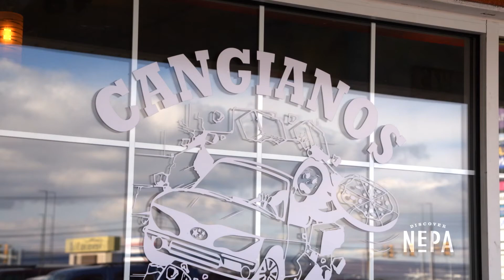Cangianos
We visited a local favorite in Lackawanna County! Cangianos is known for wood-fired pizzas, famous Italian heroes and other family recipes. 🍕